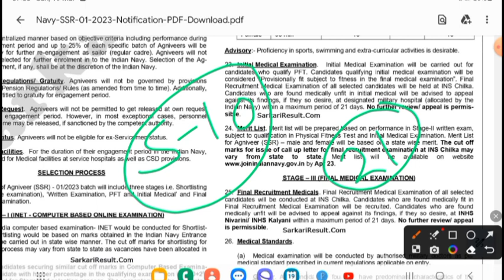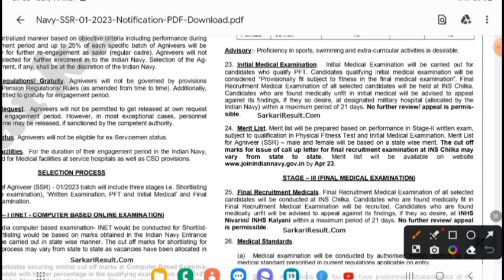Navy SSR Result Latest Update | Navy SSR MR Exam 2023 Result kab Aayega | Merit will postpone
Your Querry-navy ssr result kab aayega 2023
navy mr result kab aayega 2023
navy ssr result 2023
navy ssr mr result kab aayega 2023
navy ssr mr official exam result kab aayega
indian navy result 2023 kab aayega
navy mr result 2023
navy ssr result date 2023
navy ssr mr agniveer result kab aayega
navy ssr mr exam result date 2023
navy agniveer ssr mr result 2023 kab aayega
navy ssr result 2023 batch
navy ssr mr exam result official date 2023
navy result 2023
navy ssr mr result latest update
navy ssr mr result update
navy mr result update today
navy mr ssr result 2023
navy ssr mr result 2023
navy mr result kab aayega
navy mr ka result kab aaega
navy result 2023
navy ssr mr result
navy mr result 2022
navy ssr exam result update
navy ssr result
agniveer ssr mr result date
navy mr result out 2023
navy ssr result kab aayega 2023,navy mr result kab aayega 2023